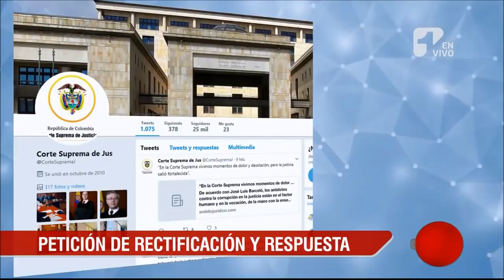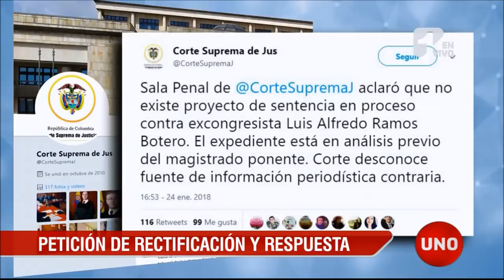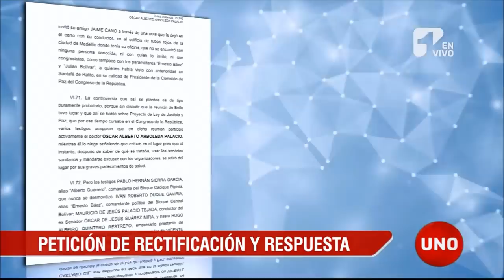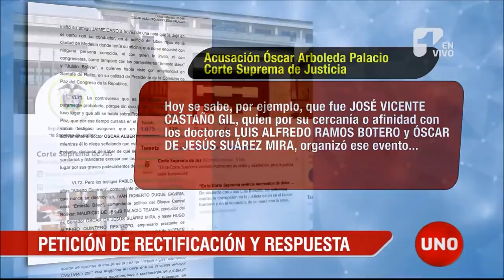Respuesta a carta de Luis Alfredo Ramos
El político conservador Luis Alfredo Ramos envió a Noticias Uno una petición de rectificación de la noticia que publicamos el pasado 20 de enero sobre un proyecto de ponencia en el que se propone su condena por el delito de concierto para delinquir agravado, que habría cometido por el apoyo que le habría dado un grupo paramilitar en 2005.